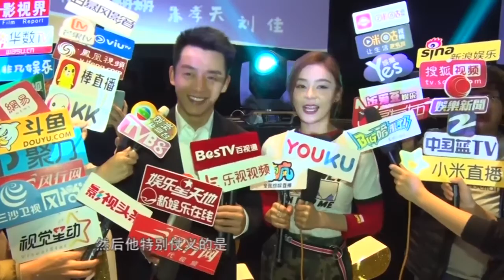《芒果捞星闻》 Mango Star News:郑恺袁姗姗首组CP幸福肥 自曝搭档儿时偶像朱孝天很荣幸 【芒果TV官方版】